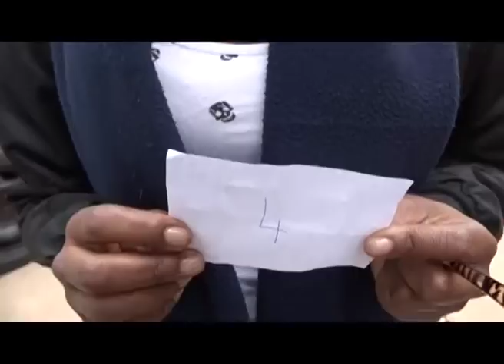KOPIKOLE DU 09 SEPTEMBRE 2015 BY TV PLUS MADAGASCAR